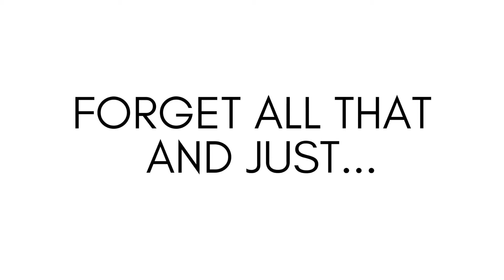BLANK WINES | BE OPEN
DO YOU TAKE WINE TO SERIOUSLY? WE DON'T. JUST BE OPEN.